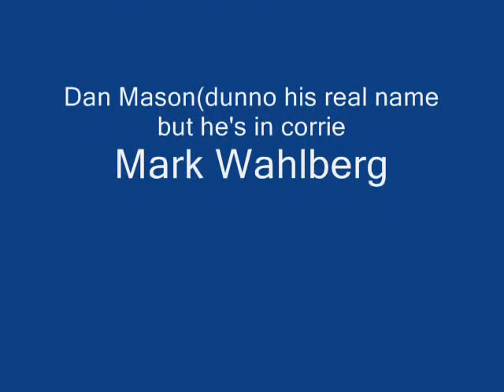All The Sexii guys I Dearly Love